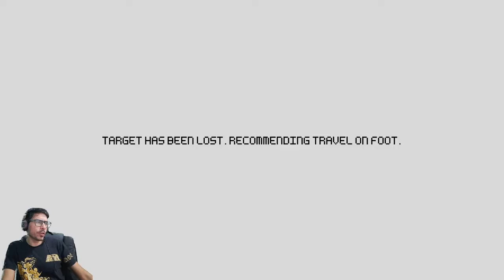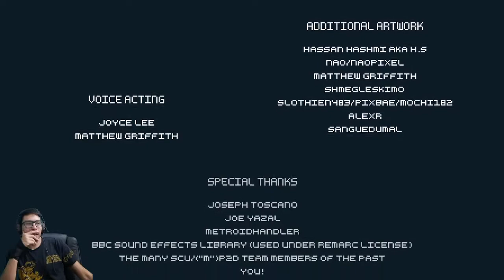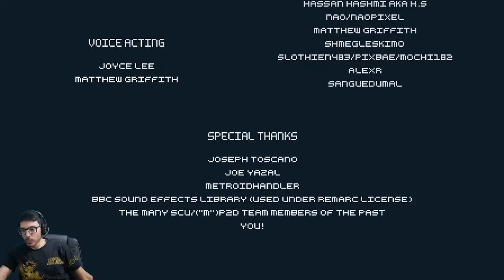JCDetona joga Prime 2D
Metroid Prime foi o primeiro jogo Metroid 3D e ainda é considerado um clássico do GameCube, gerando duas sequências e pelo menos uma tentativa de fãs de portá-lo para PC. Mas uma equipe está adotando uma abordagem completamente diferente: eles estão refazendo Metroid Prime como um jogo de plataforma 2D, mantendo o estilo dos clássicos jogos NES e SNES Metroid.